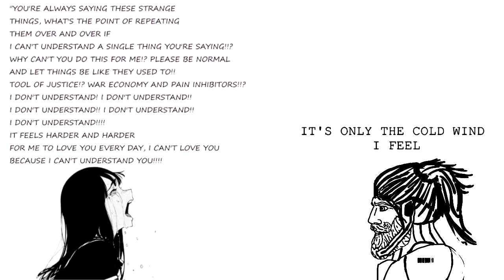THE ONLY THING I KNOW FOR REAL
Shoutout to Crocket1338 for the idea.
Update: I just found a video of someone else that had already done this song. I guess this will sort of be my take on the format, and I hope you'll enjoy nonetheless.

The girls voice was taken from the show When Supernatural Battles Became Commonplace.